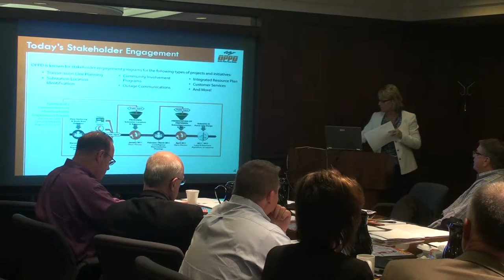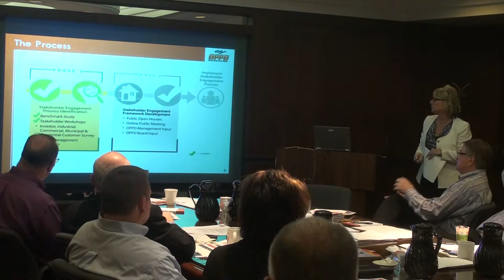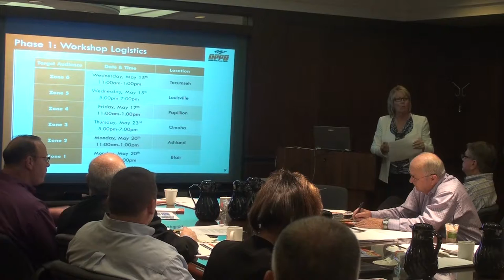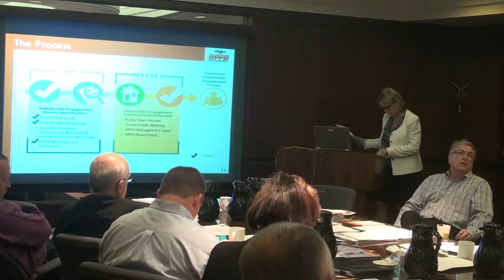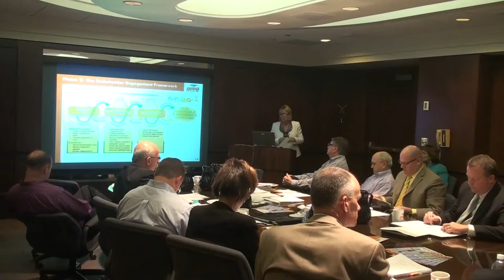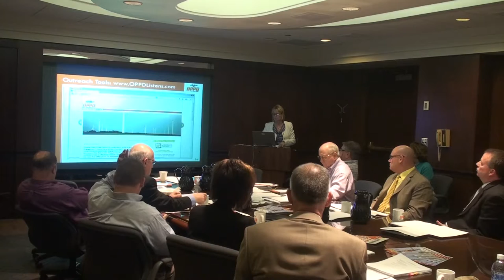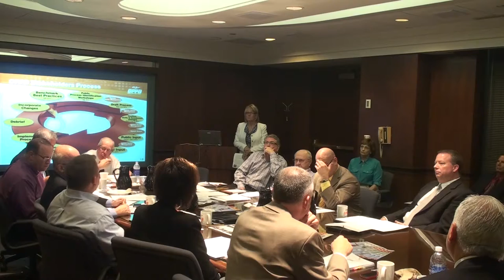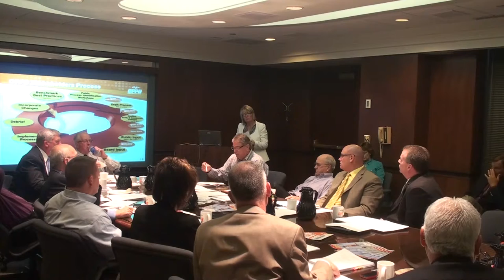OPPD Executive Board meeting June 18th 2013